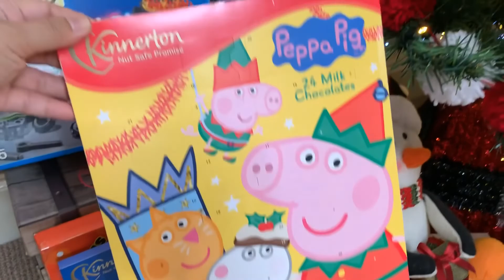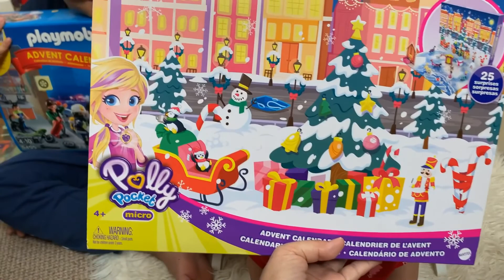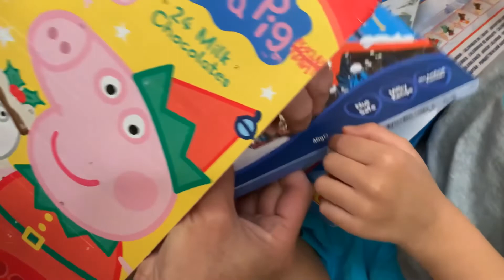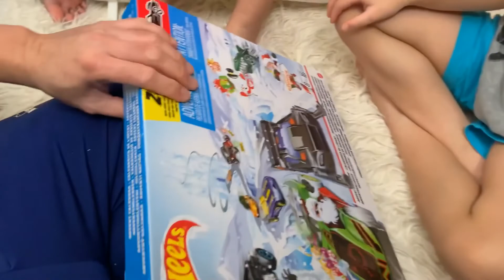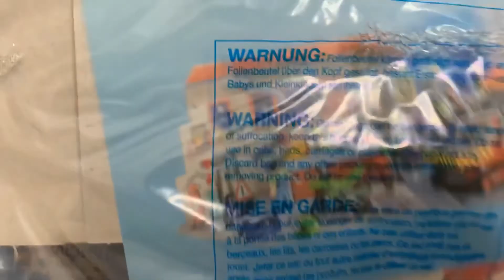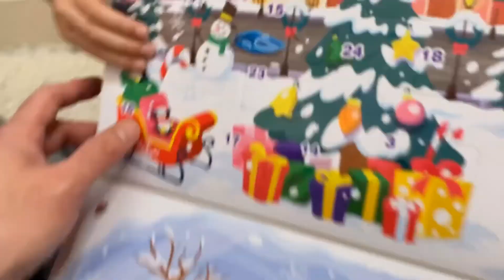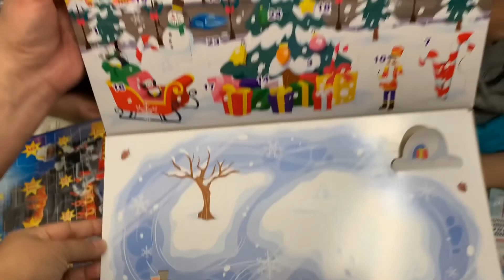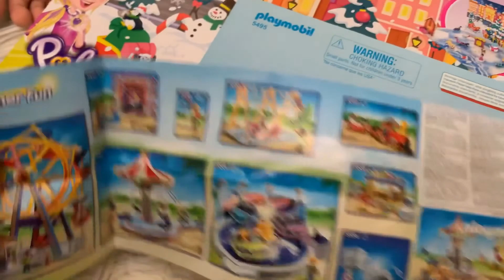DAY 1 CHRISTMAS ADVENT CALENDAR | HOT WHEELS PEPPA PIG PLAYMOBIL SURPRISE TOYS AND CHOCOLATES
Welcome to our Christmas Advent Calendar Day 1! What will be behind today's window??? Join us everyday in advent as we journey towards Christmas Day. We do hope you enjoy today's vlog 🎄🏰🎄.

CHRISTMAS ADVENT CALENDAR DAY 1 | HOT WHEELS PEPPA PIG PLAYMOBIL SURPRISE TOYS AND CHOCOLATES